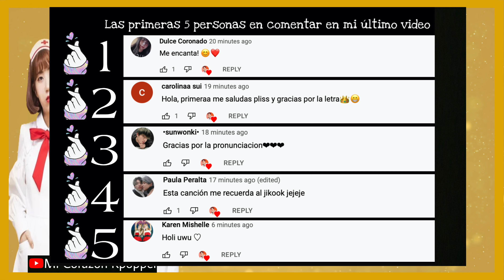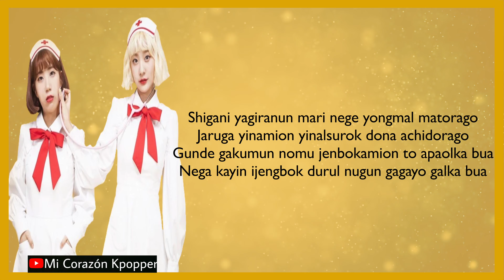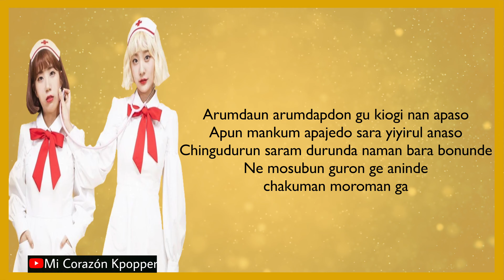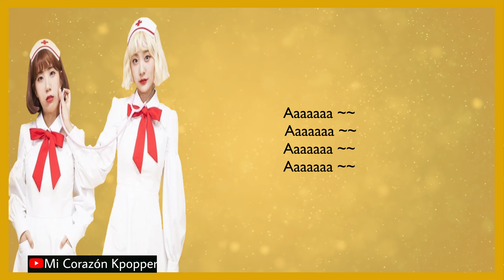BOL4 - TO MY YOUTH (LETRA FACIL / FACIL PRONUNCIACION)